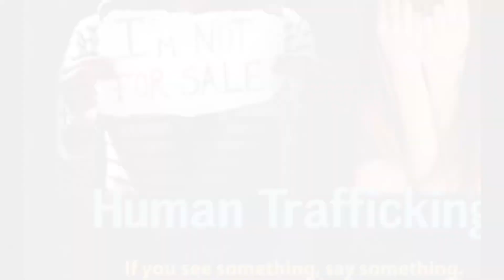Tech Justice Pitch Video